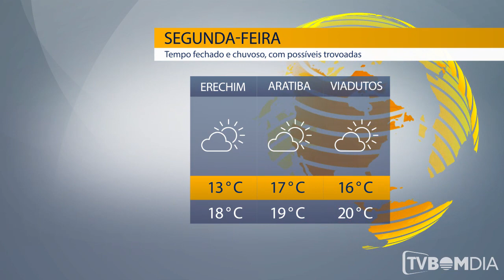Previsão do Tempo - 01/07/2019